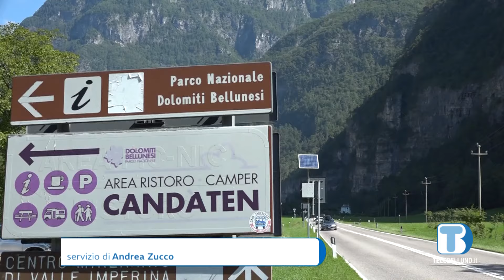Scivola nella forra e muore: la vittima è un tedesco di 57 anni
A lanciare l'allarme che ha portato alle ricerche è stata la moglie: seguiva da remoto gli spostamenti del Gps, che però a un certo punto non si è più spostato